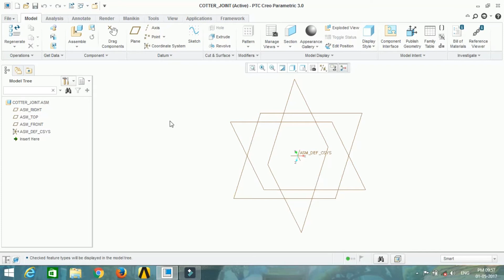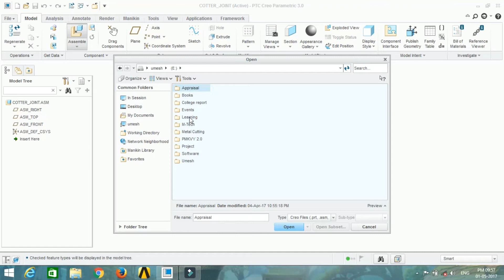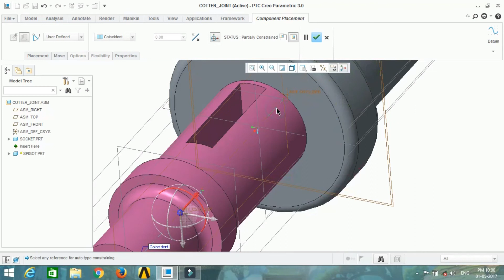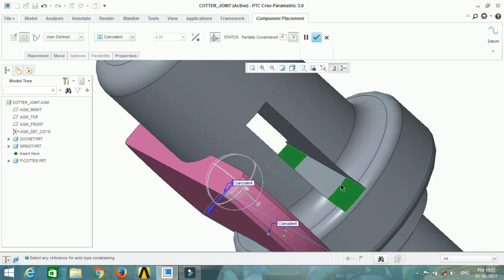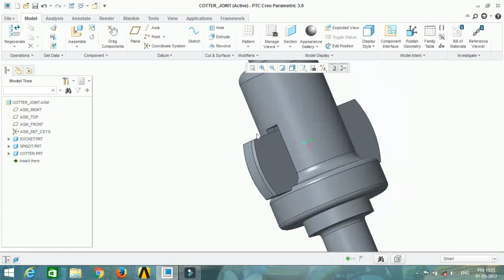Cotter Joint Assembly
Cotter joint is used to connect two rods subjected to axial tensile or compressive loads. It is not suitable to connect rotating shafts which transmit torque. Axes of the rods to be joined should be collinear. There is no relative angular movement between rods.